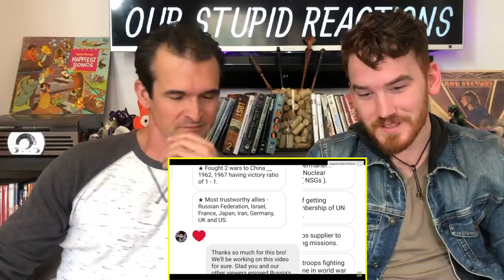INDIAN MILITARY POWER - FTD Facts - REACTION!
Here is our reaction to FTD FACTS VIDEO ABOUT INDIAS POWER!

HANOZ NAVDAR!!!